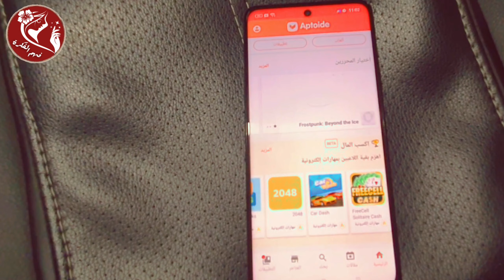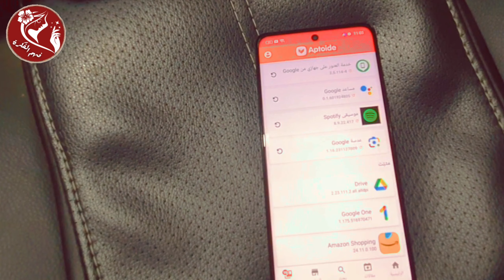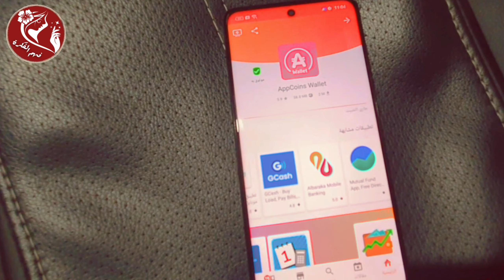أفضل متجر للتطبيقات والألعاب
أفضل متجر للتطبيقات والألعاب، وهو متجر تطبيقات مستقل ومفتوح المصدر لنظام أندرويد. يوفر للمستخدمين طريقة بديلة لاكتشاف وتثبيت التطبيقات  إلى جانب متجر Google Play.
ــــــــــــــــــــــــــــــــــــــــــــــــــــــــــــــ
فهم الفكرة قناة متخصصة في:
ــــــــــــــــــــــــــــــــــــــــــــــــــــــــــــــ
◀ البرامج المستخدمة في المونتاج 📸:
● موقع (  Canva ) .